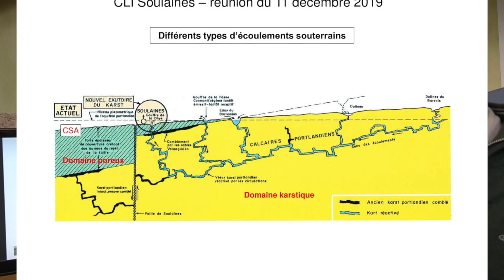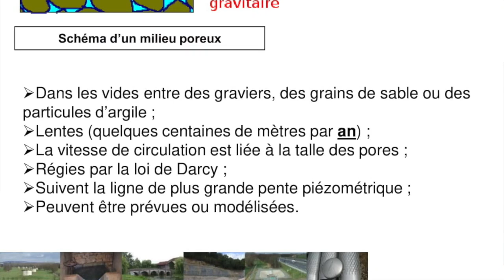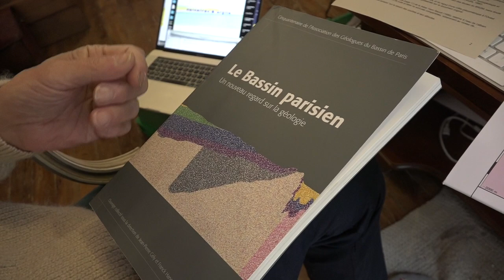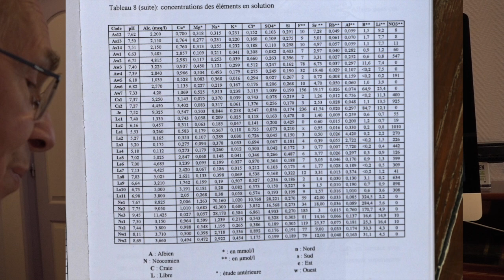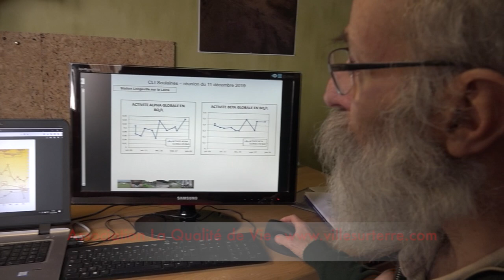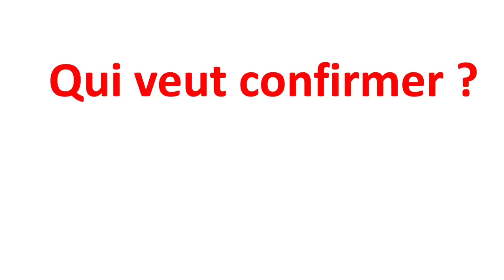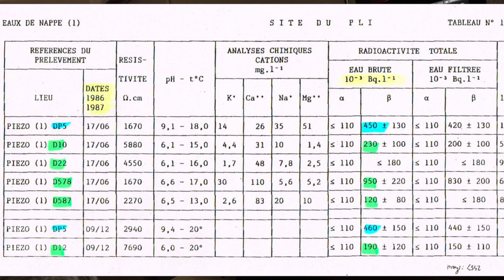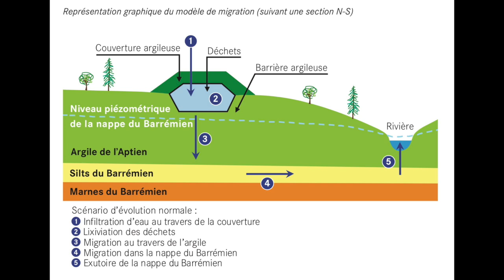2021-01-22 Hydrogéologie du Soulainois - Vidéo de 42 mn - par Emmanuel SONCOURT et Pierre BENOIT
Hydrogéologie du Soulainois

Concernant la communication de l'ANDRA sur l’hydrogéologie du Soulainois, Michel GUERITTE s'est posé la question de savoir si l'ANDRA était dans l’erreur ou dans le mensonge ?
Cette expression avait été utilisée par Patrice TORRES, Directeur des centres de stockage de l'Aube, à l'encontre de Michel GUERITTE, à l'issue de sa présentation sur le Nucléaire et la Santé, dans le cadre d'une Conférence PNGMDR à Tours.

L'hydrogéologue Emmanuel SONCOURT a été filmé durant le déroulement d'un Powerpoint qu'il avait présenté initialement lors d'une Assemblée générale de la CLI de Soulaines, le 11 décembre 2019. Puis l'hydrogéologue indépendant, Pierre BENOIT à analysé la vidéo, et est intervenu pour confirmer ou critiquer les propos.

Tous les scientifiques sont invités à visionner cette riche analyse de 42 minutes, et ceux qui le souhaitent peuvent réagir, et éventuellement demander à intervenir dans le montage actuel.

Nous comptons sur la Société Géologique de France et notamment sur tous ceux qui ont publié des thèses à propos des sites de l’ANDRA.